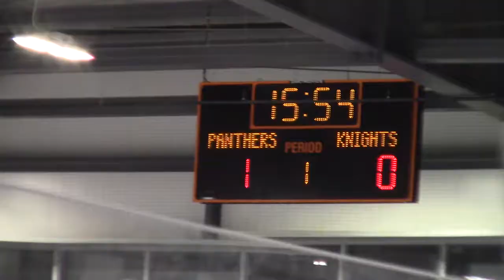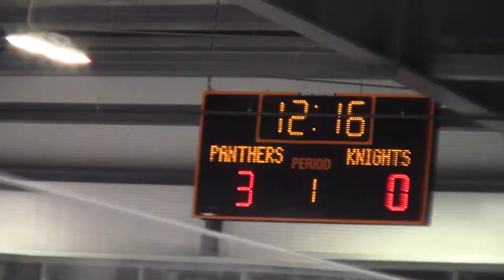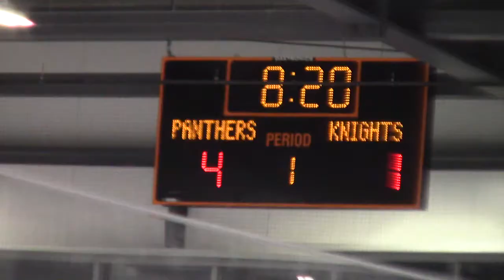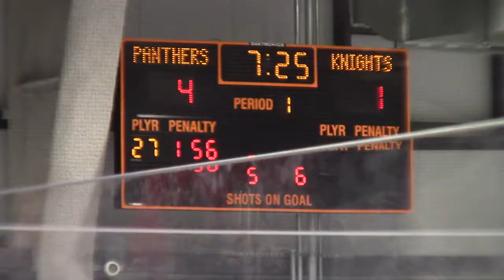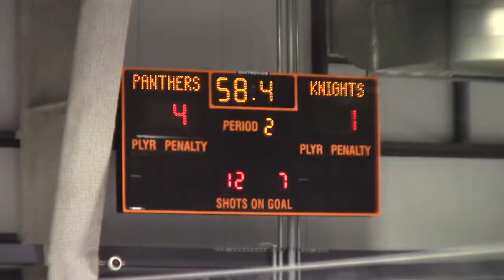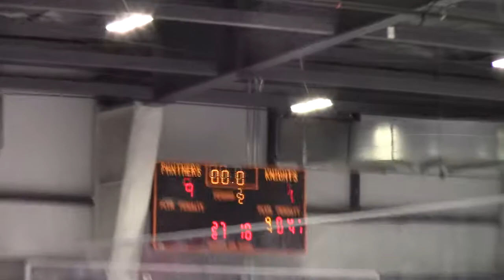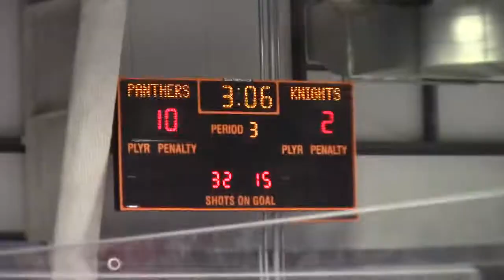20200111 Panthers vs Vegas Varsity plus Senior Night (Raw and Unedited)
20200111 Panthers vs Vegas Varsity plus Senior Night (Raw and Unedited)